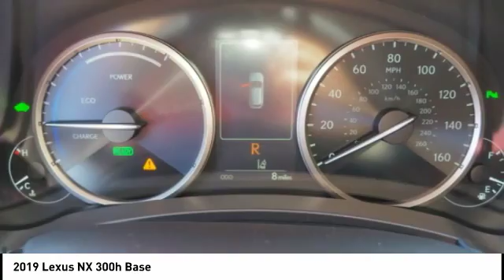2019 Lexus NX 300h for sale in Raleigh NC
2019 Lexus NX 300h for sale in Raleigh NC - Stock # 91540
Year: 2019
Engine: 2.5L I-4 cyl
Transmission: eCVT
MPG Range: 33/30
Exterior Color: Atomic Silver
Interior Color: Rioja Red
Address:
VIN: JTJBJRBZXK2105767